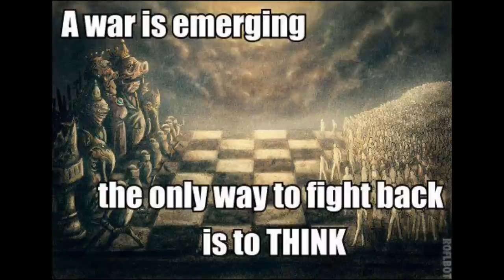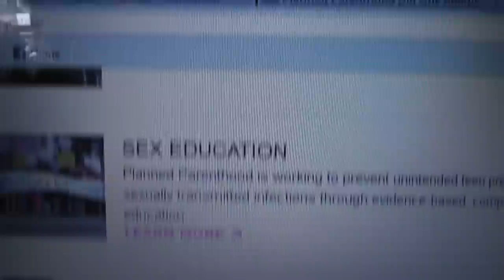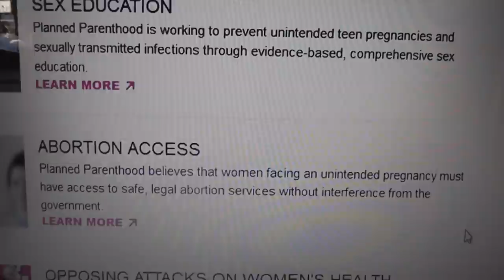Lets have a talk about abortion and Planned Parenthood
it is just my belief  if a mothers life is endangered should abortion be an option..this is just my opinion...please leave your opinions on this...i believe it is an important conversation..peace and love  Linda